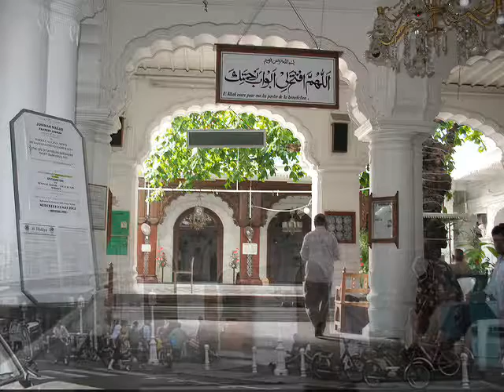Surah Ibrahim P3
Darse Quran: Translation and explanation of Surah Ibrahim by Maulana Muhammad Ibrahim Khushtar at Jamia Masjid, Port Louis, Mauritius 1971